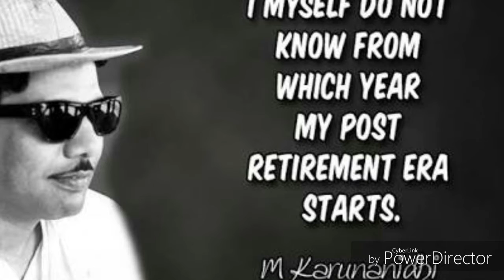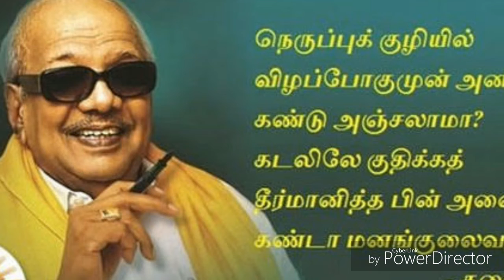Tribute to Dr.Kalaingar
Dr.kalaingar  birthday special